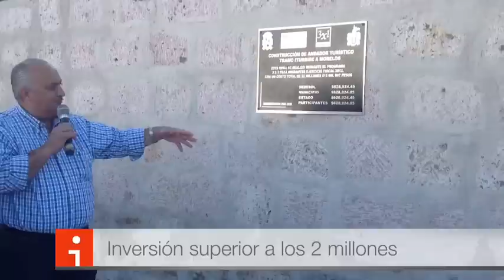Dr. Eduardo de Alba inaugura Andador Turistico San Miguel el Alto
Inauguración del andador Morelos - Iturbide.

Sábado 2 de marzo se llevo a cabo la inauguración del andador turístico que corre de la calle Morelos a la calle Iturbide, asistieron al evento: el Dr. José Eduardo de Alba Anaya Presidente Municipal de San Miguel el Alto, el Diputado Federal José Valle, el Diputado Local Miguel Hernández, C. Jose Sanchez Presidente de San Diego de Alejandría, C. Jose García Presidente de San Julián, asi como regidores y demás personalidades, la banda municipal San Miguel Arcángel ambiento el evento junto con la Rondalla de la Casa de la Cultura y un grupo de mimos, el Propietario de la Plaza Comercial Ubicada a un costado del rio el Sr. Antonio Ruiz Mosqueda quien se involucro activamente en el embellecimiento de esta zona.